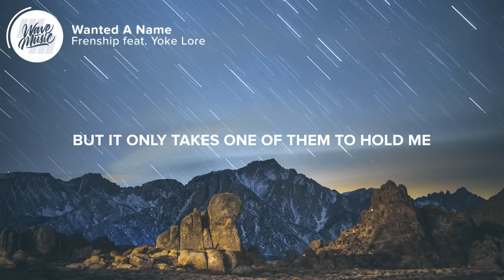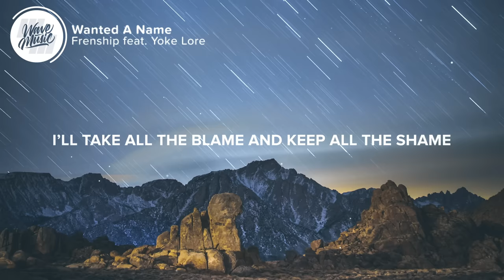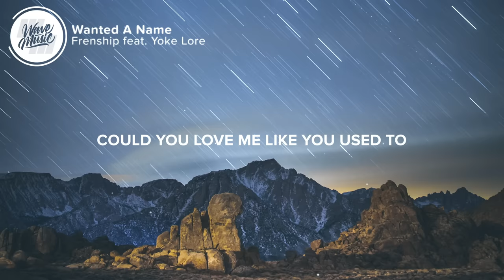Frenship - Wanted A Name (Lyrics) feat. Yoke Lore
⏬ Wanted A Name (feat. Yoke Lore)', released 16 January 2019 on Counter Records

⚡️Could you love me like you used to?

🎤 Lyrics: Frenship - Wanted A Name (feat. Yoke Lore)

Guess I was born this way,
A young gun with something to say.
Show me the gold to take
I wanted a name

Tell me this is the way,
I’ll break any neck to play.
I’ll fake any smile and sign it away,

And I feel like the moment
And pretend that I own it
And I know that I chose this
And I want it

This road isn’t homely
I got ten thousands onlys
But it only takes one of them to hold me

Cause I still needed you
Needed you
Cause I still need you

And now that I learn it’s a game,
I’ll take all the blame and keep all the shame
And tell you it’s fame

Now that I’m on my way
And nothing is ever the same
I’ve never been good with the change

Needed you
Needed you
Needed you
Cuz I still need you

👨‍💻 If you like "Frenship - Wanted A Name (feat. Yoke Lore)" check out these other tracks:

Picture credit
📷 Casey Horner

👩‍💻 Share Frenship - Wanted A Name (feat. Yoke Lore) with your friends!